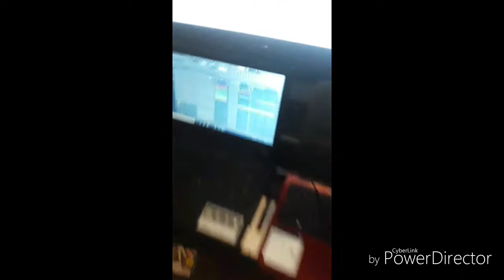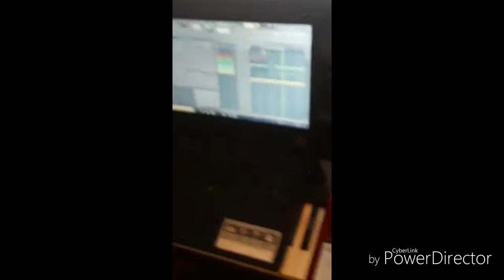WEEKEND VLOGS | Super Metal Bros. vlog. 2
Weekend vlogs and more shenanigans with the Super Metal Bros.